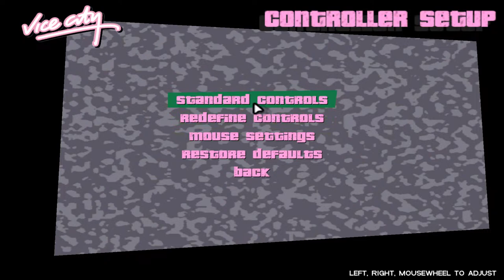Pollock Gameplays: GTA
Gamesz Unite